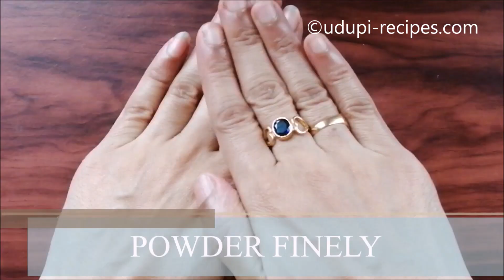INSTANT SAMBAR | INSTANT IDLI SAMBAR | TIFFIN SAMBAR RECIPE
This instant idli sambar is very handy which can be prepared just in 15 minutes. It needs No COCONUT and NO LENTILS. Instant tiffin sambar in no time. Check how.